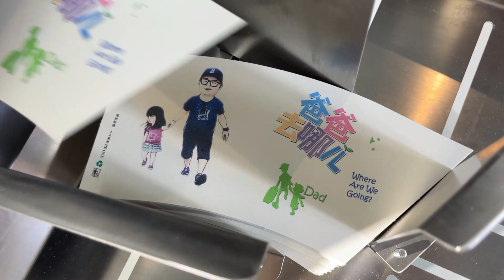small digital printing machine 2